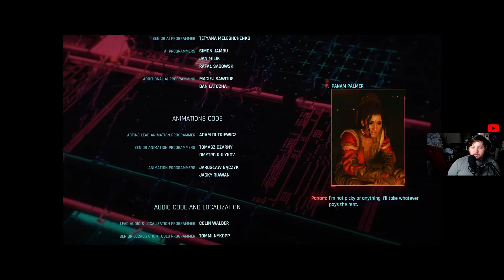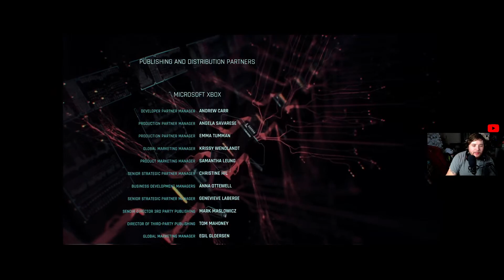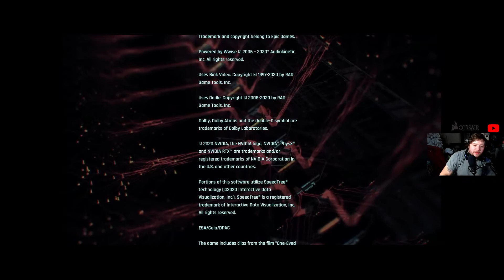Cyberpunk 2077 Ending!!!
This ending was okay... I guess